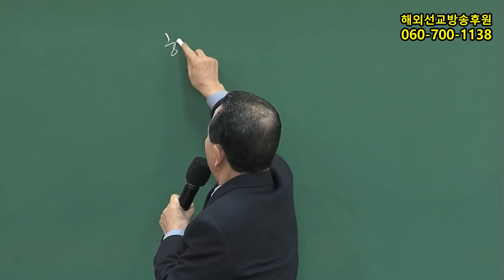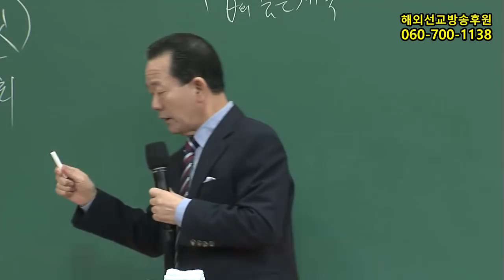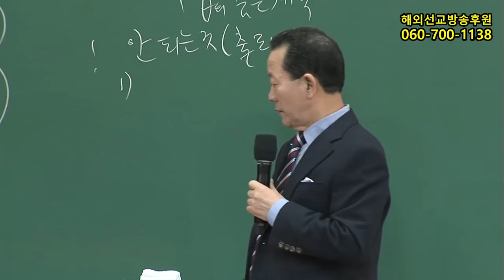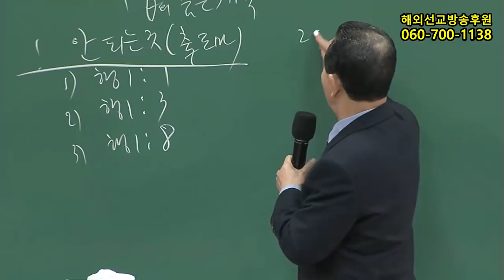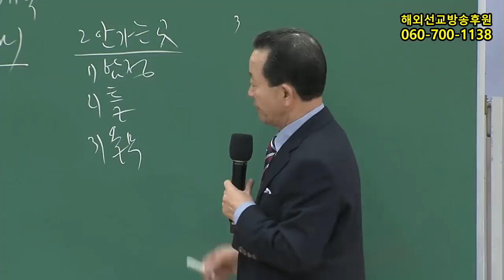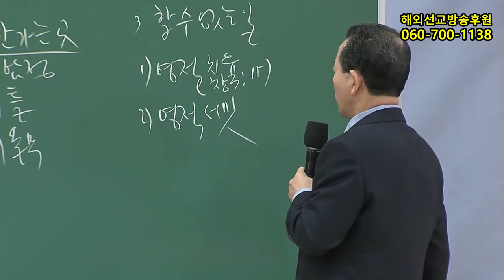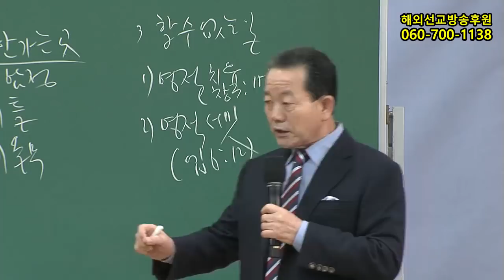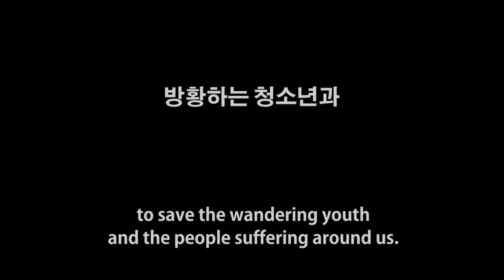2018년1월20일 산업선교(기도수첩2018.07.09)